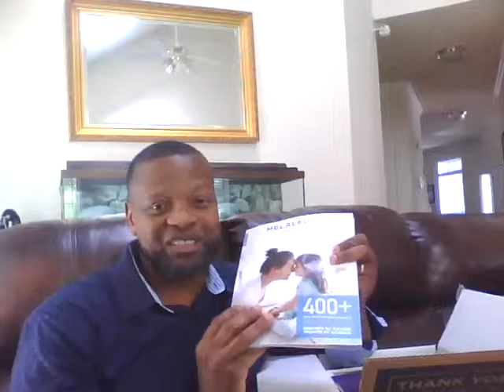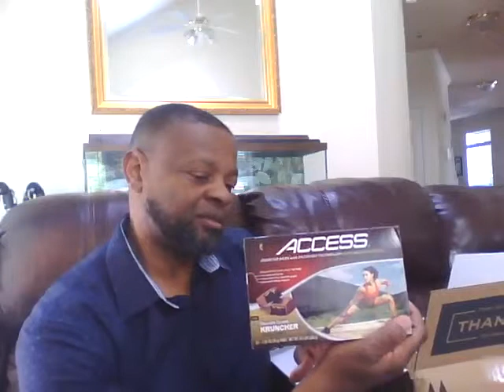Going all in on Toxic Free and Natural!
All natural non toxic home and body. A review of my new online shopping club for all natural bio degradable products.